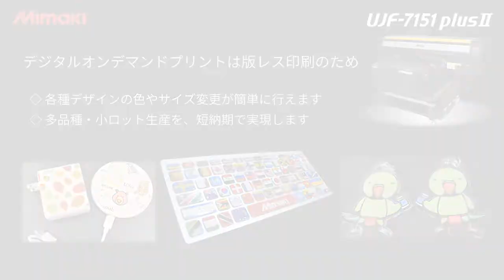ミマキUVプリンタ クリアインクなしで光沢プリント！名入れボールペンを作成！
Mimaki製UVプリンタでオリジナルボールペンに更なる付加価値を

子どもから大人まで多くの方に使われているボールペン。
イベント等で企業の販促物として配られることも多いこのボールペンですが、プリントに光沢を持たせ、よりアピールできる名入れボールペンを作成してみませんか。
MimakiのUVプリンタUJF-7151 plusⅡでは、クリアインクなしでグロス調表現が可能です。
勿論、マット調の表現も可能。要望に合わせて様々な表現を実現することができます！

MimakiのUVプリンタを使った、オリジナルデザインの名入れボールペン制作をご紹介しています。

■ About Mimaki...